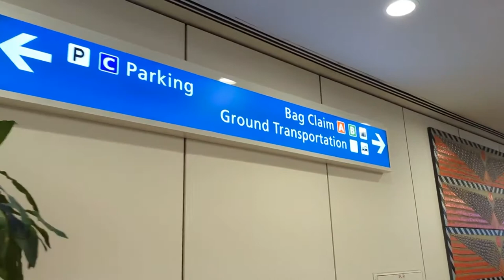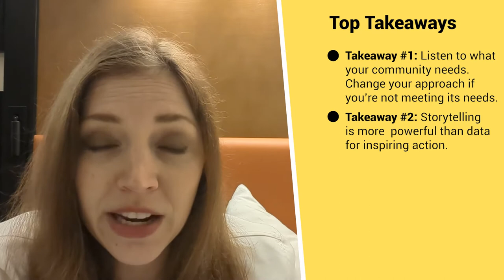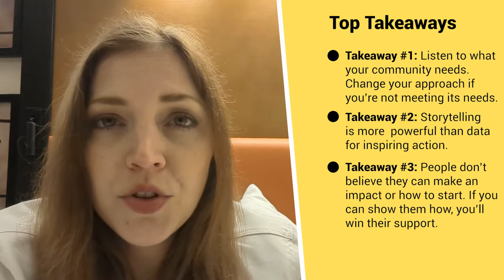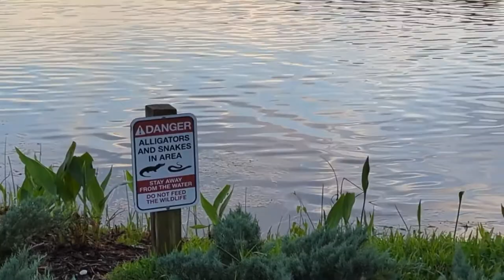Inspiring People to Take Action | Points of Light Global Conference 2022 (Behind the Scenes!)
How can you inspire people in your community to volunteer, donate, or take other action for your cause? Here are some takeaways from the Points of Light Global Conference.

If you are starting or leading a nonprofit or social enterprise, or volunteer or social impact project, I hope this helps!

// MERCHANDISE

This shop is dedicated to YOU, fellow changemakers! Grab a tee-shirt, mug, bag, or other gear and go do what you do best: CHANGE THE WORLD! Revenue supports this YouTube channel!

// CHAPTERS

00:00 Welcome!
02:28 Day 1 recap
04:55 Day 1 take-aways
10:39 Glennon Doyle!
12:03 Day 2 recap
12:51 Day 2 take-aways

Hi! I’m Amber, a nonprofit founder, Executive Director, and public speaker on social impact, changemaking, nonprofits, leadership, and more.

FOUNDER TO FULL-TIME ACADEMY: Want some training and guidance on starting a nonprofit (and potentially even working for that nonprofit full-time someday?)? Check out my online training courses at my Nonprofit Founder to Full-Time Academy!

Want me to come speak at your business, college, school, or event?

On Facebook? Talk to me and other change makers about social change, nonprofits, social enterprise, leadership and more in my Facebook group, Change the World or Bust